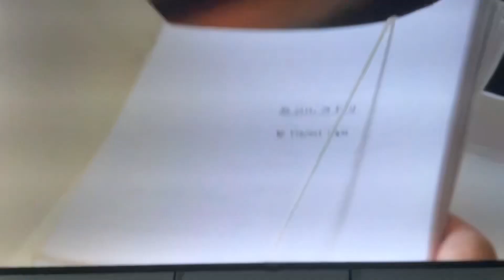Brody watching the opening to professor marston and the wonder women